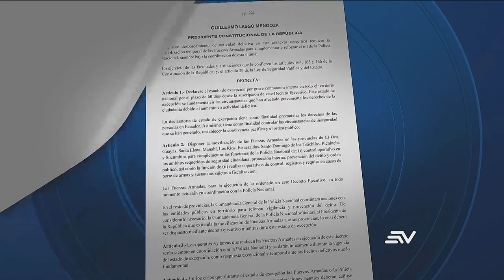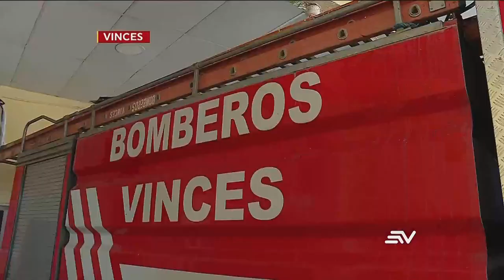Televistazo 7PM - 19/octubre/2021 - Véalo completo 👇 NOTICIAS ECUADOR